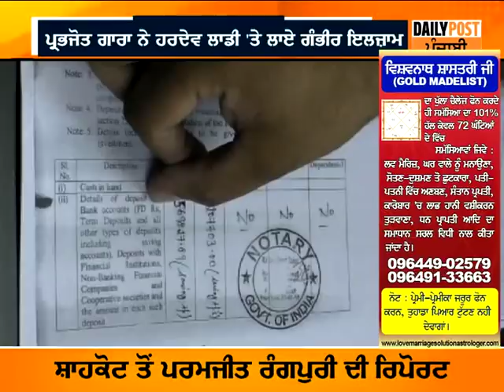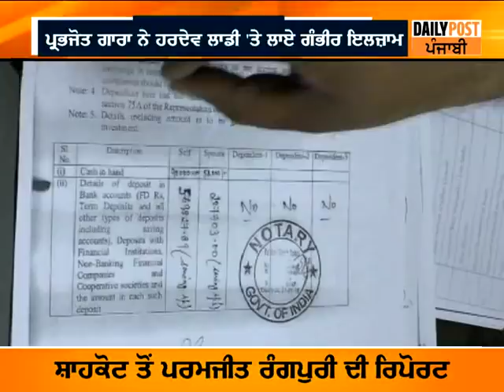ਫਿਰ ਆਏ ਸੁਰਖੀਆਂ 'ਚ ਲਾਡੀ ਸ਼ੇਰੋਵਾਲੀਆਂ !